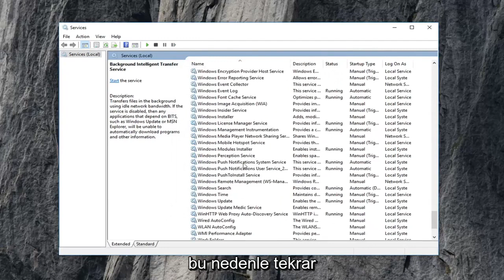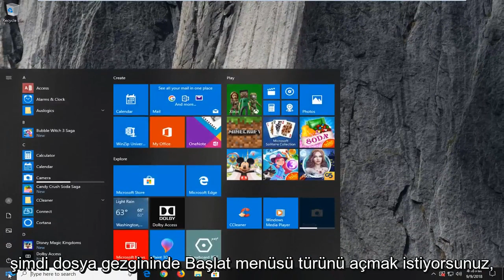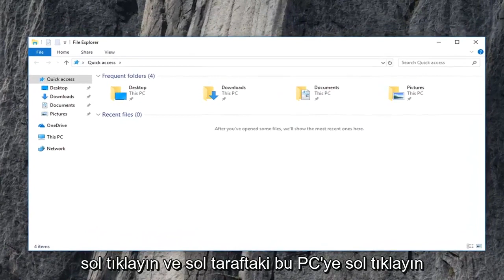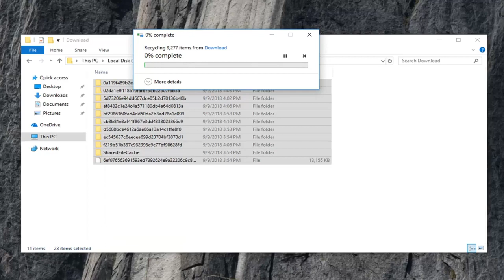Windows 11/10'de İndirilen Bekleyen Güncellemeler Nasıl Silinir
Bekleyen Windows Update Bozuk Güncellemesi Nasıl Silinir.

Windows Update'inizin Windows 11/10 bilgisayarınızda size sorun çıkarabileceği zamanlar olabilir. Birkaç denemeye rağmen herhangi bir nedenle yüklemeyi reddeden Bekleyen Windows Güncellemelerini bile görebilirsiniz. Bu gibi durumlarda, bilgisayarınıza eksik olarak indirilen başarısız ve bekleyen Windows Güncellemelerini silmeyi düşünmeli ve ardından bilgisayarınızı yeniden başlattığınızda kurulumu bir kez daha yeniden başlatmayı denemelisiniz.

Software Distribution klasörünün tüm içeriğini silmeniz gerekir. Windows işletim sistemindeki Software Distribution klasörü, Windows dizininde bulunan ve bilgisayarınıza Windows Update'i yüklemek için gerekli olabilecek dosyaları geçici olarak depolamak için kullanılan bir klasördür. Bu nedenle Windows Update tarafından gereklidir ve WUAgent tarafından korunur. Ayrıca Windows Güncelleme Geçmişi dosyalarınızı içerir ve bunları silerseniz Güncelleme geçmişinizi kaybetme ihtimaliniz vardır. Ayrıca, Windows Update'i bir sonraki çalıştırışınızda, algılama süresinin uzamasına neden olur.